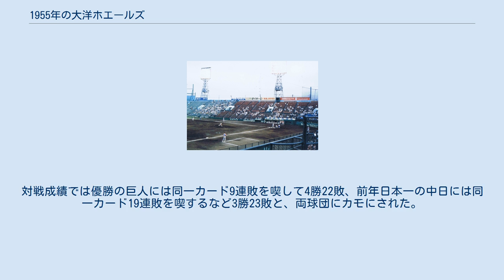1955年の大洋ホエールズ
1955年の大洋ホエールズでは、1955年の大洋ホエールズの動向をまとめる。
 この年の大洋ホエールズは、藤井勇が1年だけ選手兼任で監督を務めたシーズンである。
 前シーズン終了後に松竹が球団経営から撤退したため、チーム名が3シーズンぶりに「大洋ホエールズ」に戻された。
また、川崎球場を本拠地とした最初のシーズンでもある。
4月は借金3とまずまずだったものの、5月以降は負けが込み6月に9連敗を喫して借金15で最下位に転落。
7月には球団記録タイ（2回目は2008年）の14連敗を喫すると、8月に11連敗、9月に8連敗を喫すると5球団に突き放され2年連続の最下位。
この年から打者有利の川崎球場が本拠地になったこともあり投手陣は被安打リーグ2位、与四球・失点・暴投がリーグワーストを記録した。
打撃陣は本塁打・得点・安打などでリーグ最下位に終わり、チーム打率も.209の最下位と貧打にあえいだ。
結局優勝した巨人には60ゲーム以上の差をつけられ、5位の国鉄には対戦成績で健闘したものの27ゲームも離された。
シーズン終了後、選手兼任の藤井監督は1年で辞任し選手に復帰。
後任には迫畑正巳が就任した。
対戦成績では優勝の巨人には同一カード9連敗を喫して4勝22敗、前年日本一の中日には同一カード19連敗を喫するなど3勝23敗と、両球団にカモにされた。
この年からユニフォームはロサンゼルス・ドジャース風のスタイルに変更され、胸ロゴも「Whales」に変更された。